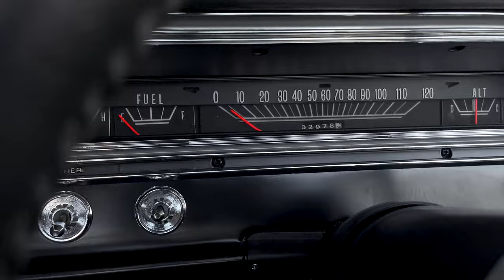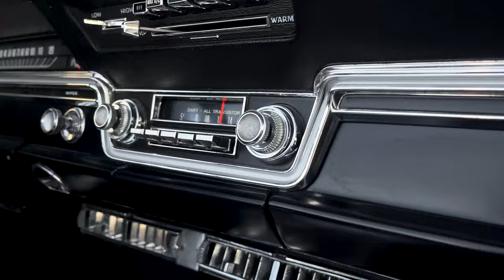1967 Dodge Dart GT Convertible - Drive and Walk Around - Southwest Vintage Motorcars